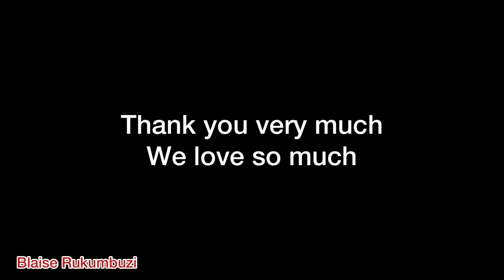Affordable Brand New House For Sale In Kigali Rwanda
This House For sale In Kanombe has 4 bedrooms, 3 bathrooms, one sitting room, dining room, garden and kitchen, it’s 15 minutes to downtown and 5 minutes to Kigali International Airport.

Location: Kanombe, Kigali - Rwanda